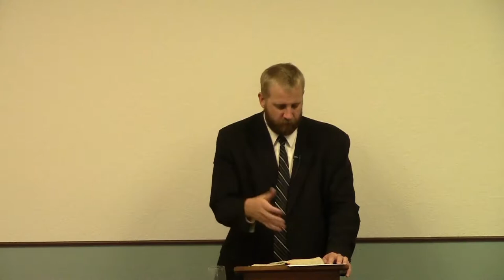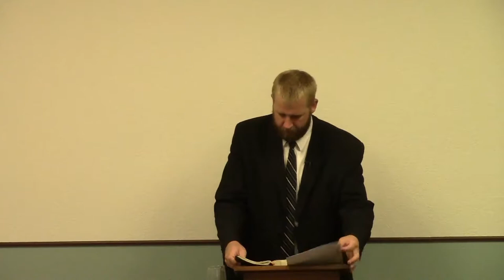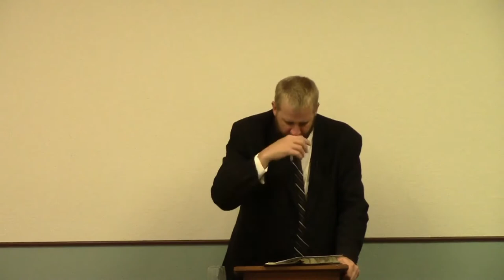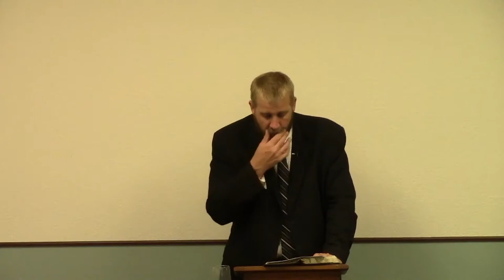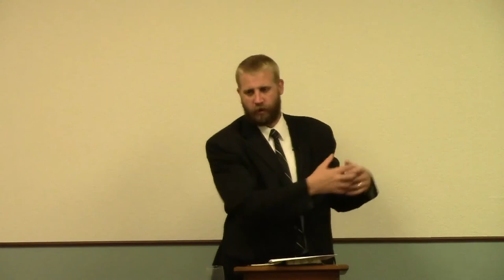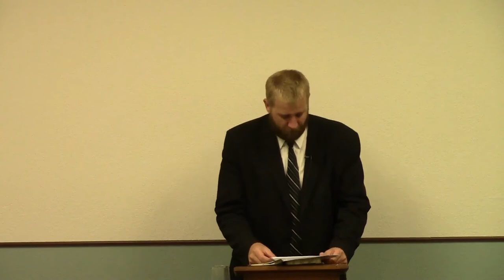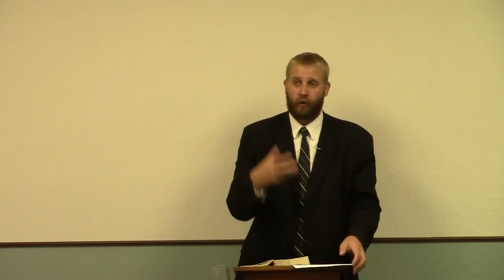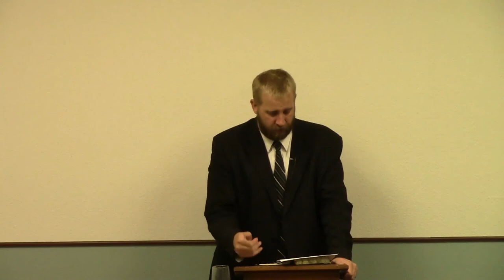The Righteousness of Jesus Christ